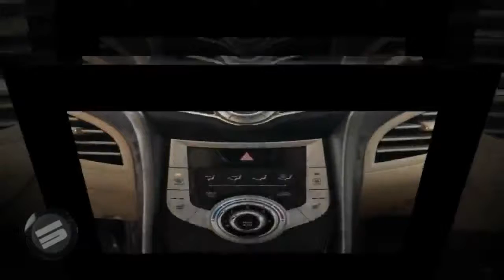2014 Hyundai Elantra Sport 2 0L Automatic All New Car Latest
2014 Hyundai Elantra Sport 2 0L Automatic All New Car Latest 2014 Hyundai Elantra Sport 2 0L Automatic All New Car Latest